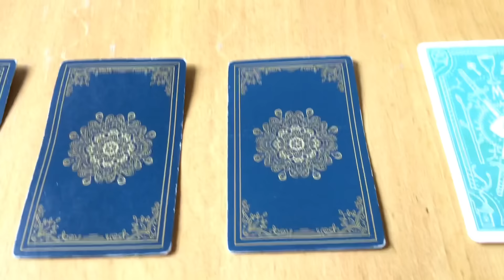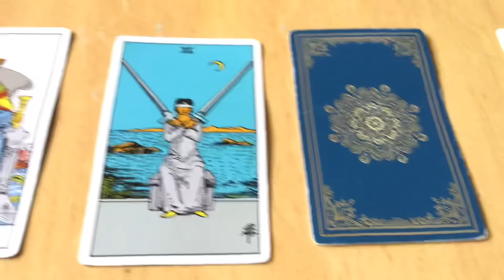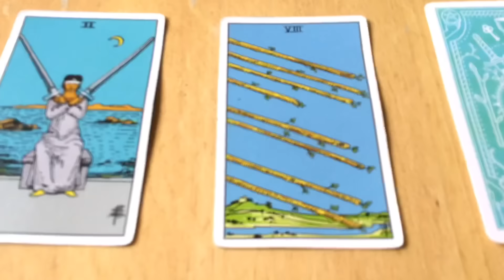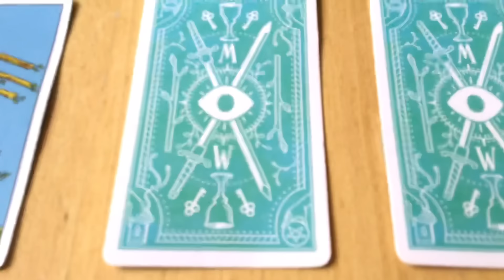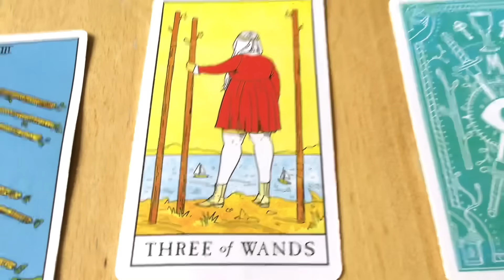May 20, 2024 Monday Pick a Card Tarot & Birthday Reading by Cognitive Universe